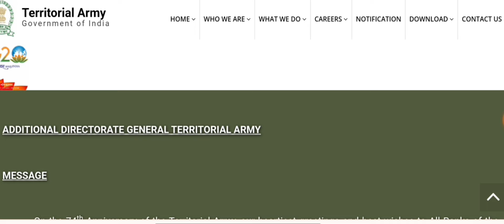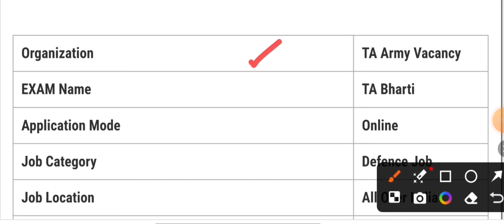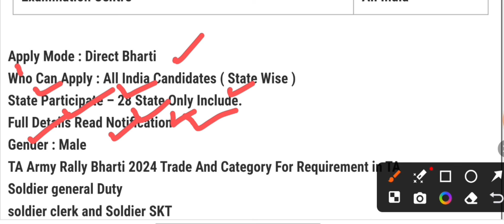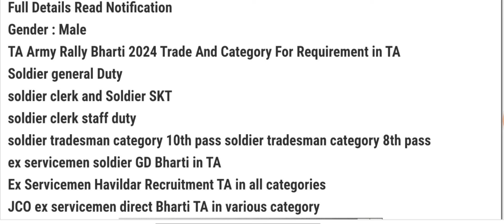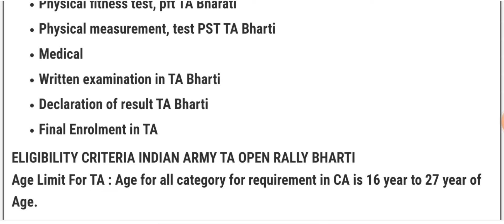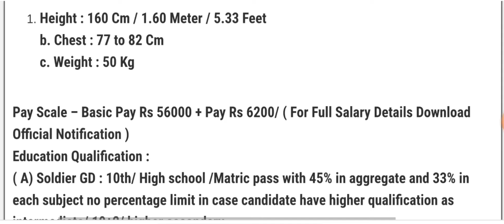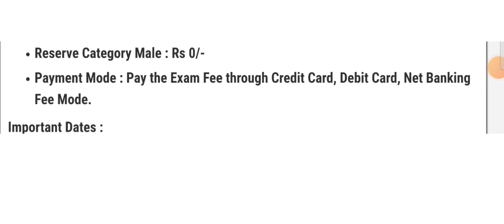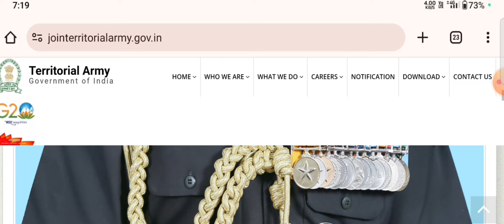टेरिटोरियल आर्मी (T.a) भर्ती गढ़वाल राइफल्स में ✅| पूरी जानकारी ✅| territorial army Bharti 2024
ta army bharti 2024 online apply date
ta army bharti 2024 new update
ta army bharti 2024 apply online
ta army bharti 2024
ta army bharti 2024 syllabus
ta army bharti 2ta army bharti 2024
what is that army?
ta army status
when will this army recruitment come?
ta army status